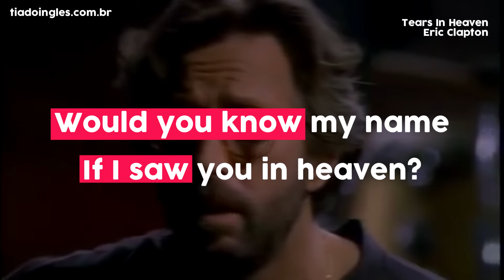If Clauses - Second Conditional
Dando continuidade à série de vídeos sobre os condicionais, hoje vamos falar do SECOND CONDITIONAL. Papel e caneta na mão e bora anotar.

👇🏻 Sobre o vídeo:
Nessa segunda parte dos condicionais  eu vou te ensinar como é e para que nós vamos usar esse tal do second conditional.
Resumidamente, nós usamos quando vamos falar de alguma hipótese que provavelmente é irreal. Mas só assistindo ao vídeo para você entender de verdade e aprender.